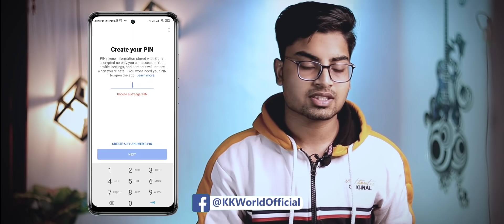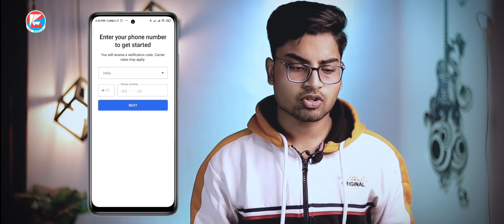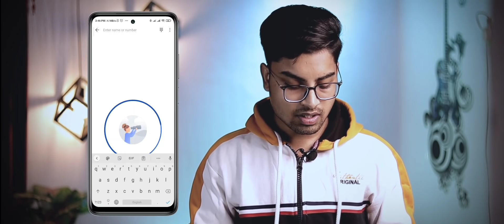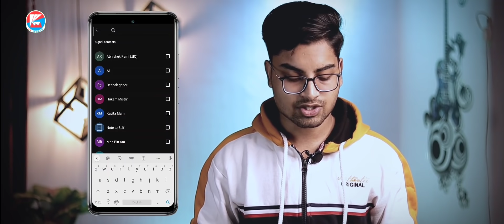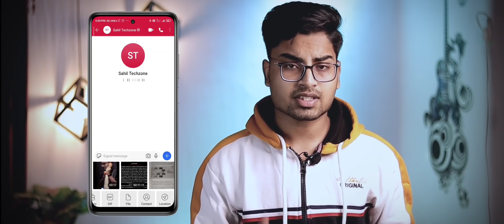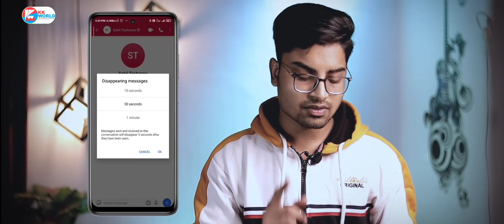Signal Private Messenger App Features & Review | How to use Signal App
📝 TOPICS COVERED:
1- How to use signal Private Messenger
2- What is signal app in Hindi
3- Signal app review in Hindi
4- Signal messaging app review in Hindi
5- Signal Vs WhatsApp
6- Signal app how it works
7- Signal App kya hain
8- Signal app kaise use kare ?